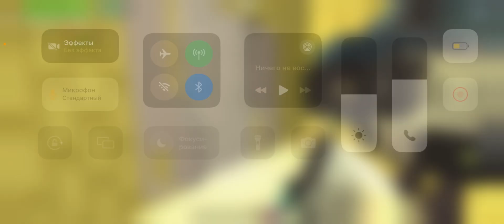😱￼￼￼￼￼ЗАКУЛИСИЕ В ￼￼CHICKEN GUN 1 часа спасибо ￼Арчын 🥳